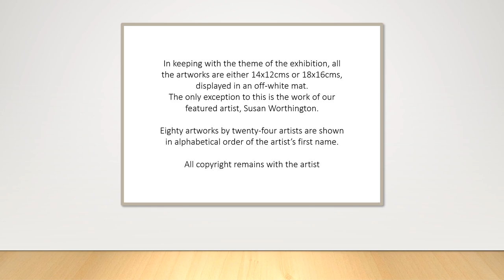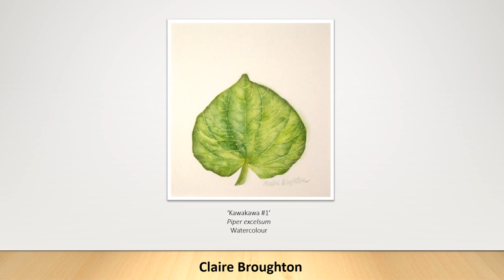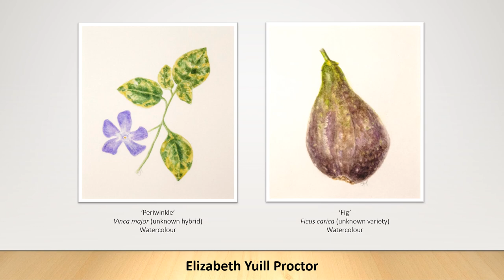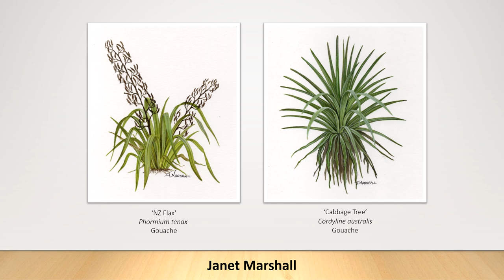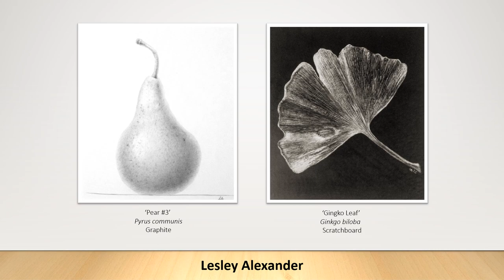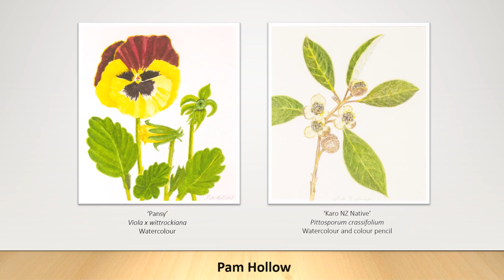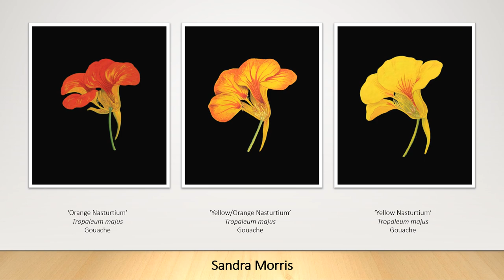A Show of Little Botanical Works 2020 - Botanical Art Society of New Zealand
Covid19 put a stop to our annual exhibition being a physical one. So here is a video to show the works on show at the Auckland Botanic Gardens.